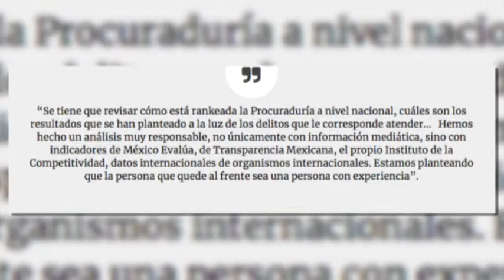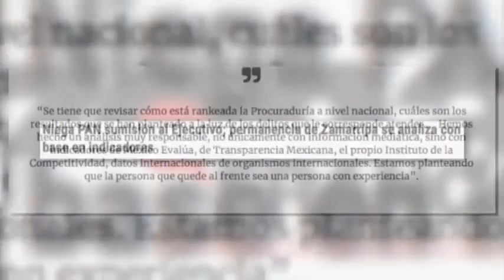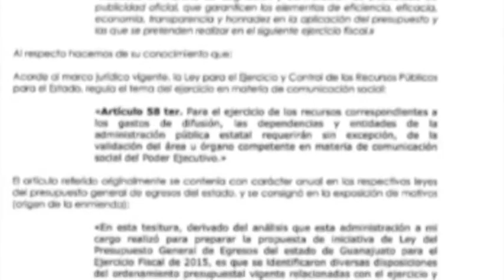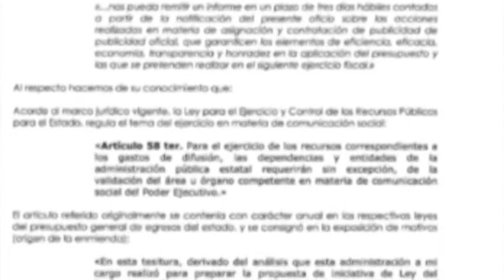Zfreporte: Permanencia de Zamarripa se analiza con base en indicadores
Guanajuato, Gto. La diputada panista Libia Denisse García Muñoz Ledo negó que exista una sumisión del Poder Legislativo ante el gobernador, Diego Sinhue Rodríguez Vallejo, al asegurar que en la fracción panista se analiza el tema de la eliminación del pase automático del procurador a fiscal general con base en los resultados que ha dado la dependencia a cargo de Carlos Zamarripa Aguirre durante nueve años.